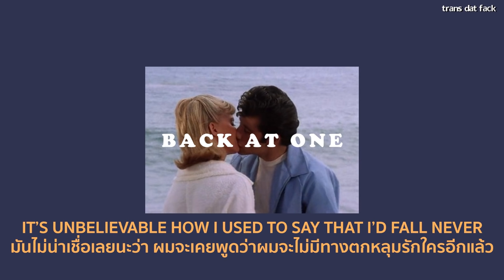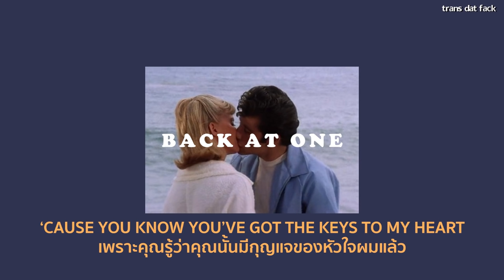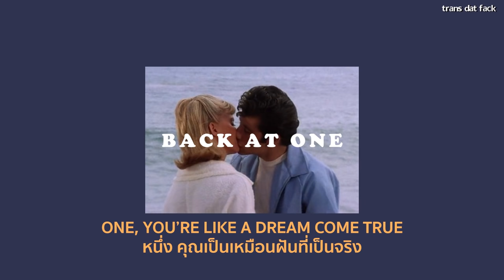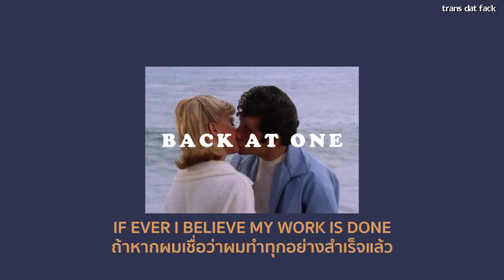[THAISUB] Back At One - Brian McKnight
- Back At One Brian McKnight lyrics
- Back At One Brian McKnight แปลไทย

SONG : Back At One
ARTIST : Brian McKnight
(lyrics video and translated by Handsome Boiiii 5555)